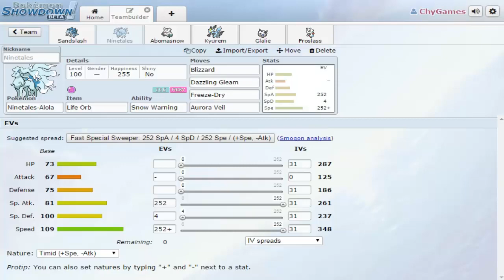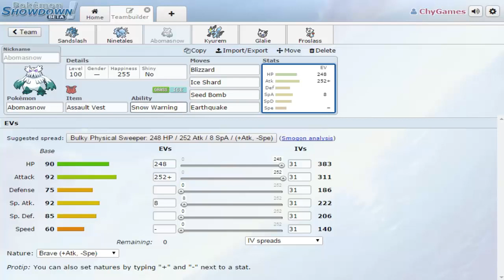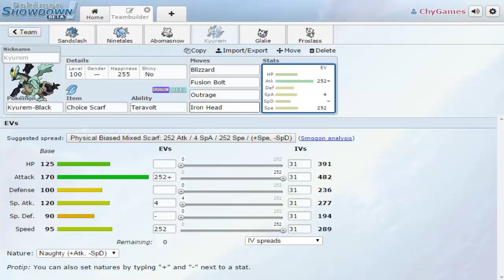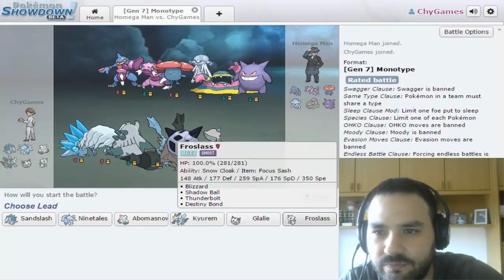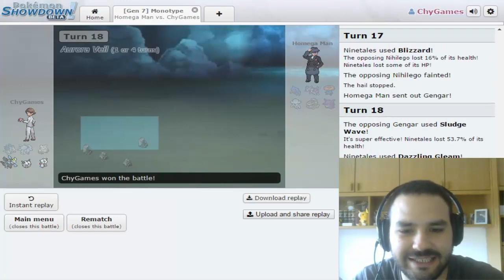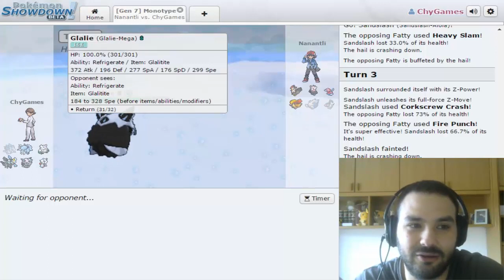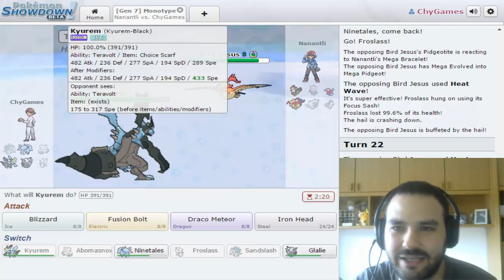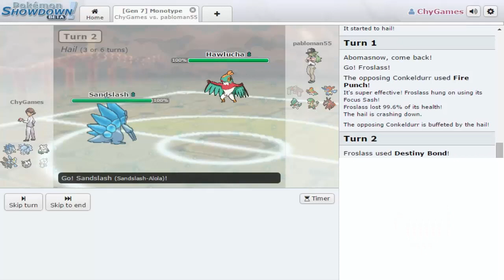"EQUIPO DEL HIELO": Combates Monotype #2 - Pokemon Showdown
Agregadme a Skype:
Chynamandz

Os espero en Ask también:
ask.fm/ChyGames